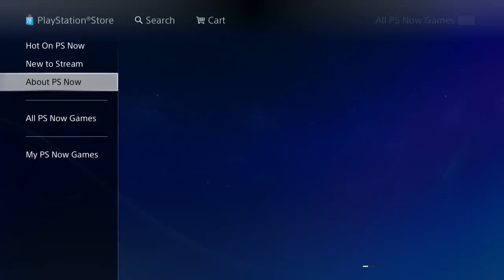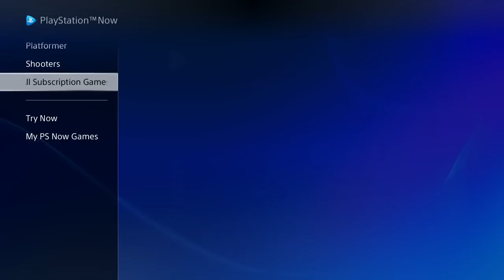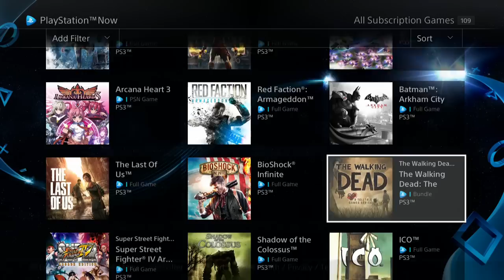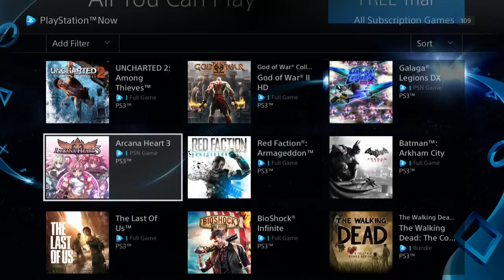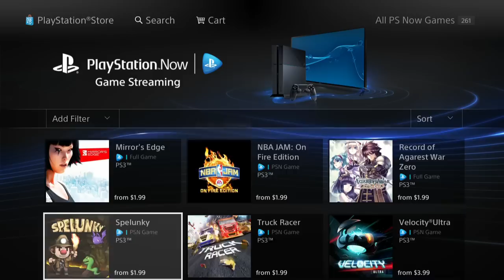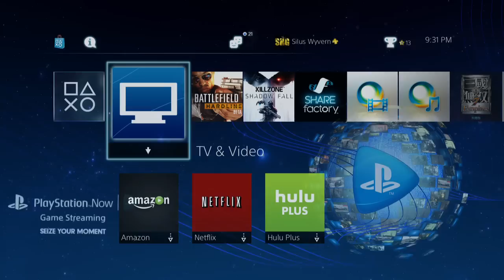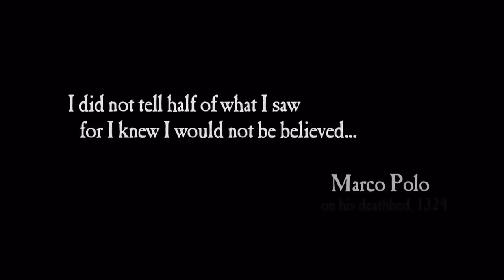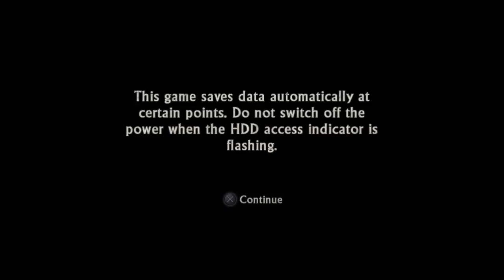PS NOW, What is it, how it works, thoughts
Going over what playstation now is, how it works, along with some personal thought. Ran into a few surprises while making the video.

*SPOILER ALERT!*
Monthly Sub does NOT give access to all PS NOW GAMES! WTH SONY - Learned this in the midst of making this video